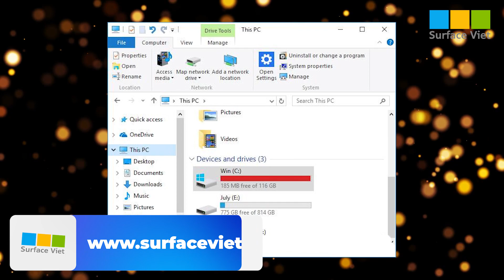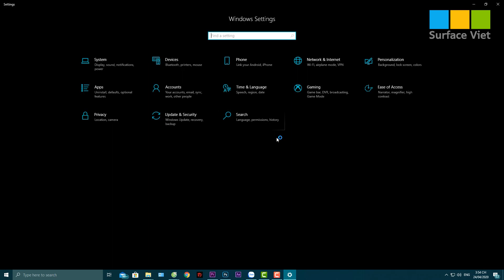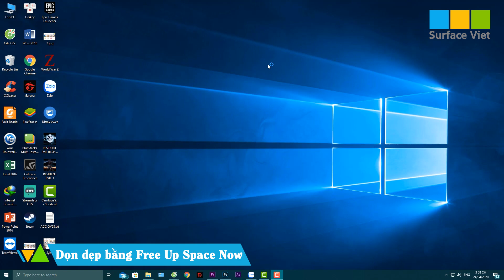Cách dọn dẹp máy Surface tránh làm đầy ổ C sau khi Update Windows !!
Video: Cách dọn dẹp máy Surface tránh làm đầy ổ C sau khi Update Windows !!

Cập nhật hệ điều hành Windows lên phiên bản mới nhất là tính năng rất hay giúp chiếc máy tính của chúng ta có thể sử dụng được nhiều chức năng mới cũng như tăng cường tính bảo mật mà không cần phải làm gì quá rắc rối cả. Bằng cách cập nhật qua OTA - tính năng update có sẵn trên Windows mỗi khi Microsoft tung ra bản cập nhật mới. Và như các bạn biết đó, với cách Upgrade này thì trên ổ cứng của bạn sẽ tạo ra một file có tên là Windows.old, chứa hệ điều hành cũ để bạn có thể    phục hồi lại hệ điều hành nếu chẳng may quá trình nâng cấp thất bại.

▪️ TP HCM: 43/4 Thành Thái, Q.10, TP HCM
▪️ TP Hải Phòng: 58 Lương Khánh Thiện, Ngô Quyền